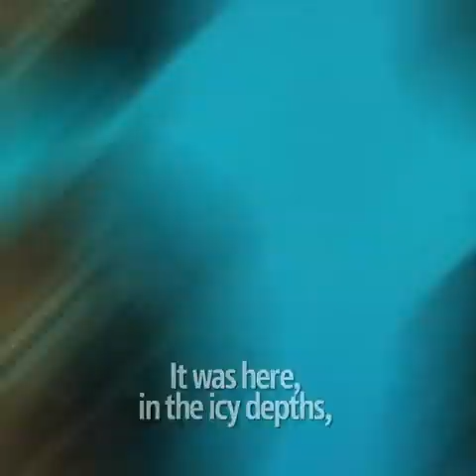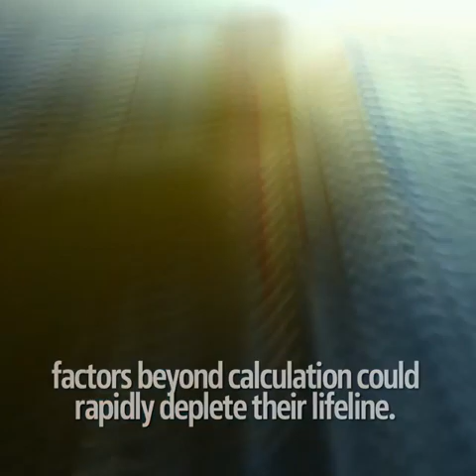The Titan incident . Video by Doctor AskWhy.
Just the Recent incident that occurred.

video rights reserved.